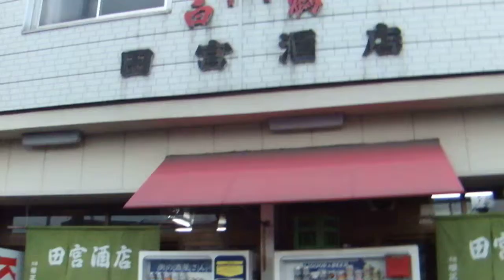老舗角打ち 田宮酒店 大阪府堺市堺区出島町1丁1－21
田宮酒店
大阪府堺市堺区出島町1丁1－21